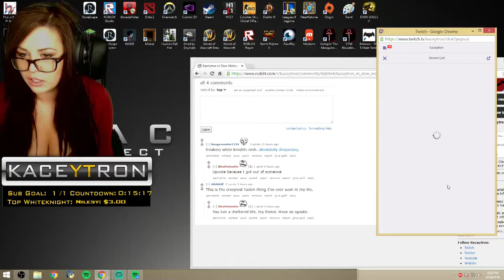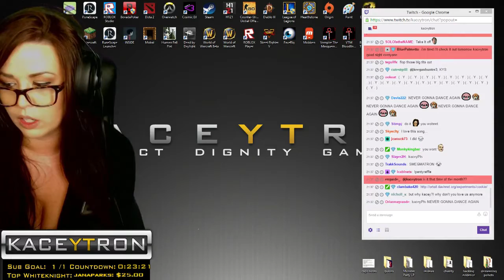How to pronounce Blue Palmetto - Long version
Longer clips of female Twitch broadcasters saying Blue Palmetto.